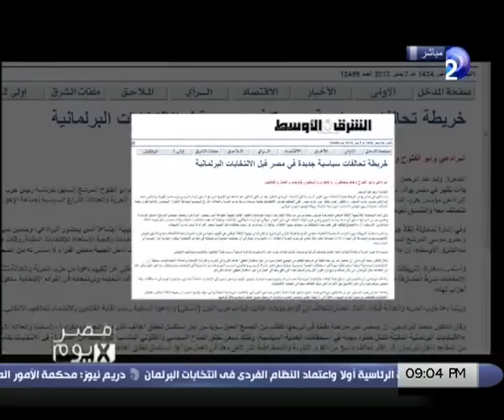"أبو الغار" يكشف لـ"رشا نبيل" خطة التيار المدني للسيطرة على البرلمان المقبل